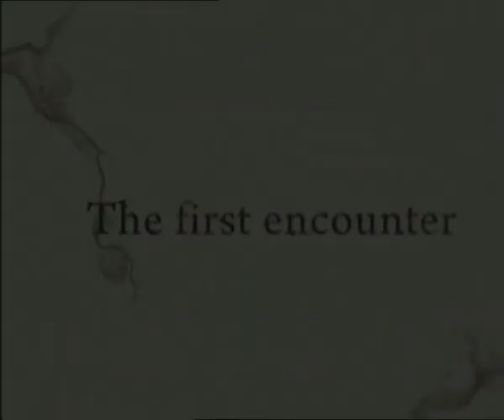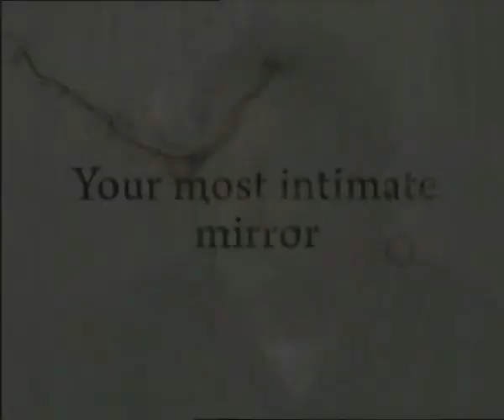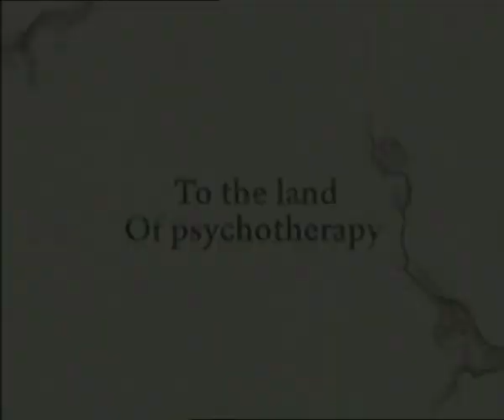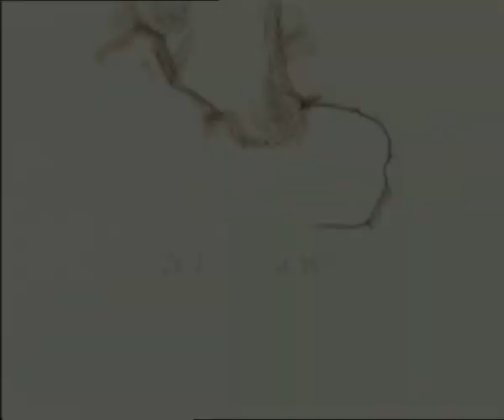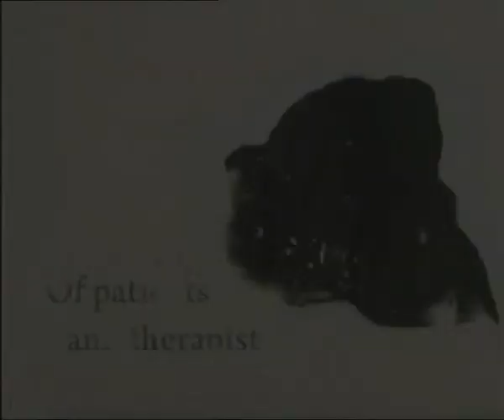In Treatment - trailer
Television Drama